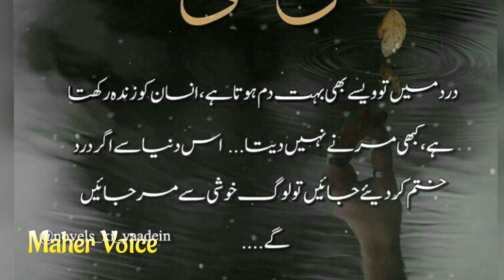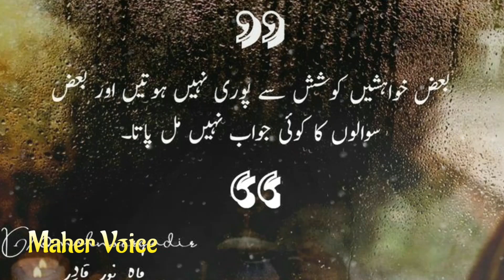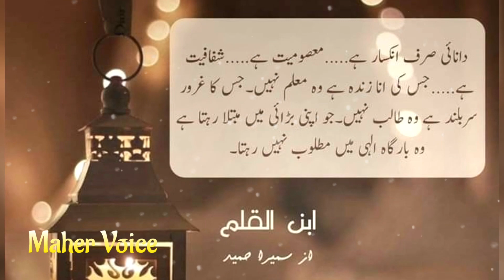Aqwaal | Wo Chiz Jo Aapke Rishte Ko Tabah Kardegi | Relaxing urdu Quotes | Urdu Inspirational quote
Hi,
First of all thanks for coming here,

The Credit of these soulful lines amd photos goes to its Respectfull writers and editors .